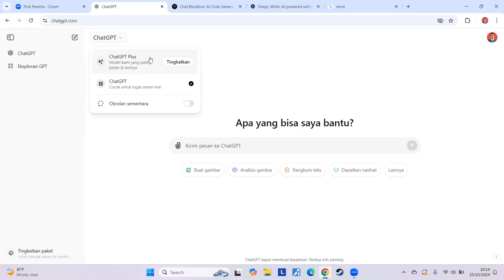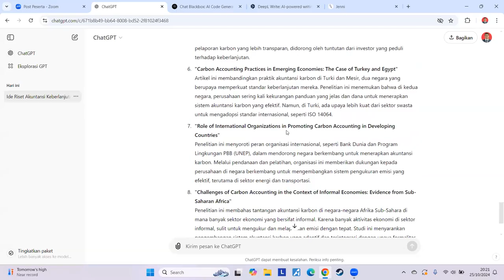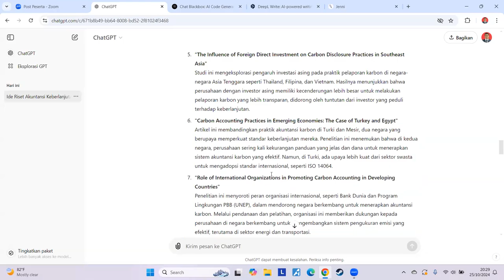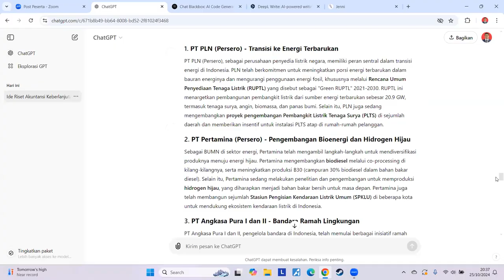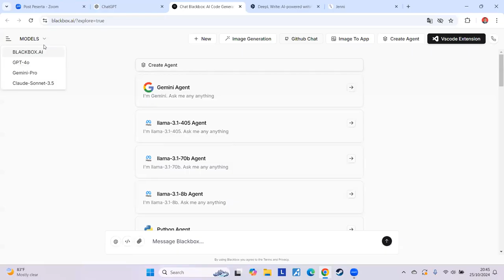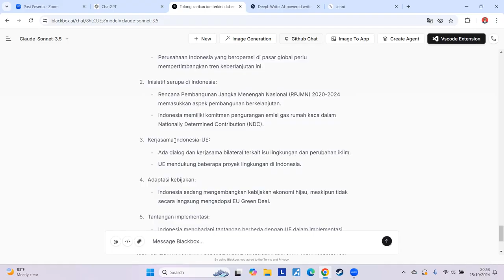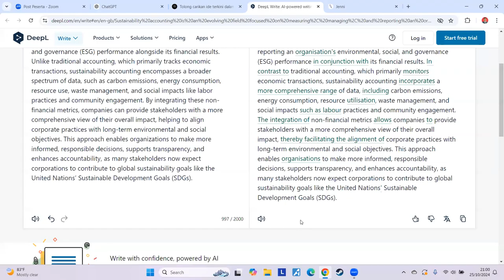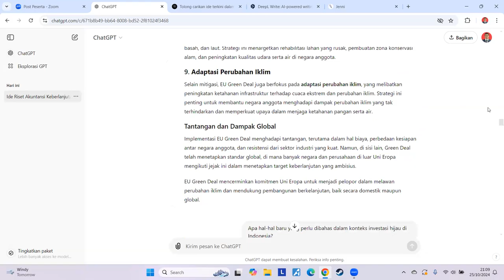Kelas Referensi Ilmiah - Penggunaan AI dalam Menulis Karya Ilmiah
Pada video ini, kelas referensi ilmiah membahas mengenai penggunaan AI sebagai alat bantu dalam menulis karya ilmiah. Semoga bermanfaat.

Semoga bermanfaat. Salam sains terbuka.